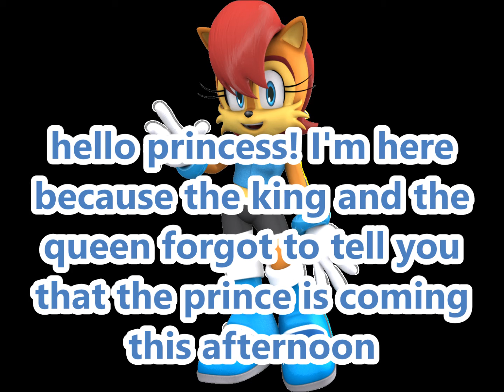sonamy princess love story part 2 [remake]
song: gingerbread
the characters are owned by sega

◣Stalk me◥
7€ de réduction pour vous inscrire sur l'offre de votre choix à avec mon code "Johannasapphiregamo7" 300 points offerts sur ZppyDay